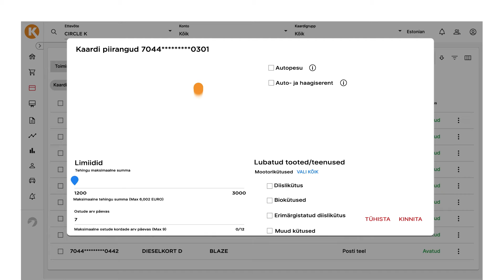Paindlikud kaardi piirangud